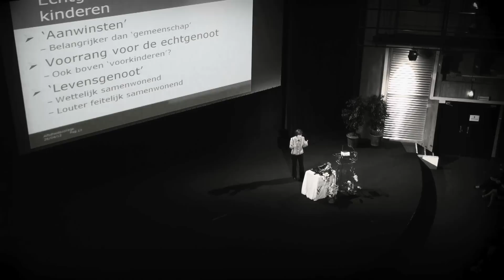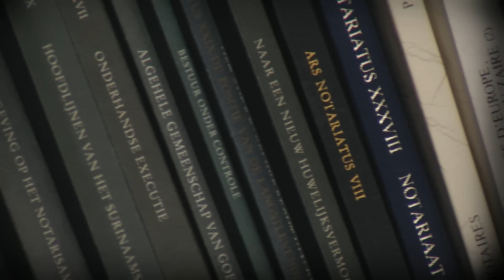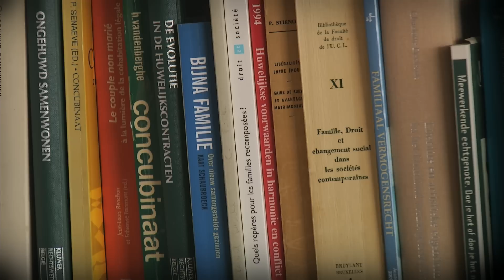Portret van Prof. Dr. Hélène Casman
Dr. Professor Casman over haar carrière aan de VUB.